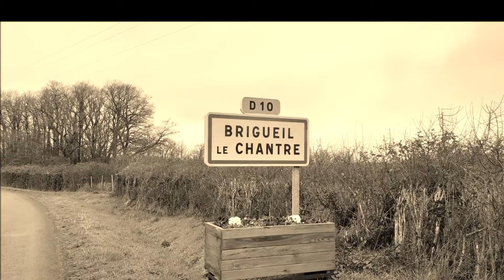Notre village d'enfance Ep 5